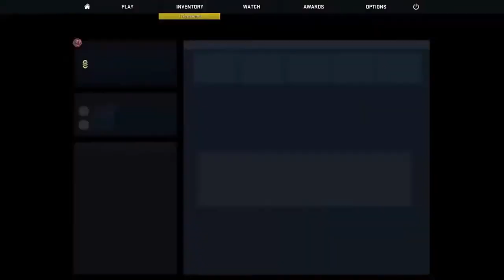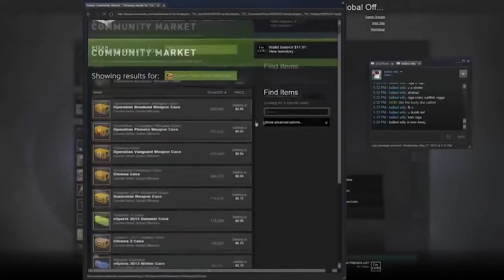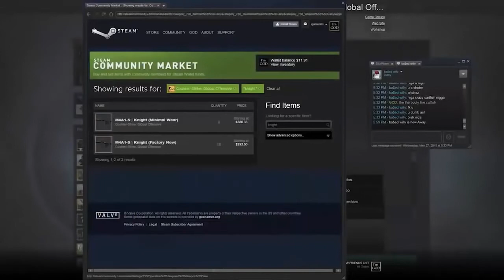CS GO HOW TO GET DROP AWP DRAGON LORE AND MEDUSA